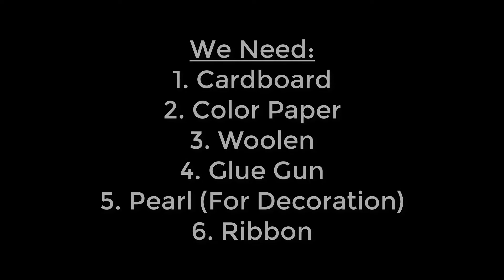DIY Wall Decor | How to make wall hanging with card board | Paper Craft Ideas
Today I am making a wall decor item. This is a diy, so you can make it at home. To make this decor item I will use:
1. Card Board
2. Color Paper
3. Woolen
4. Glue gun
5. Pearl
6. Ribbon
Making this is really easy. You will just have to follow a step by step procedure to make this paper craft. At the first step you will have to make a circle out of the card board and then wrap the card board with the different color woolen. Once your wrapping is done you will have to decorate it with different types of items. You can use any kind of item to decorate it. I am using paper flower and pearl to decorate it. You can use anything you want. At the last step you will have to add ribbon with the circle. That’s it your diy room decor is completed.
Any craft lover will love to make this diy wall decor. Some People do not know how to make wall hanging with card board. This tutorial will help them learn it easily. This can come handy in decorating house in the time of special events. Especially Christmas is coming. So it will lend a good hand in your Christmas decorations.
This is also a craft for kids. Kids also can make it easily.